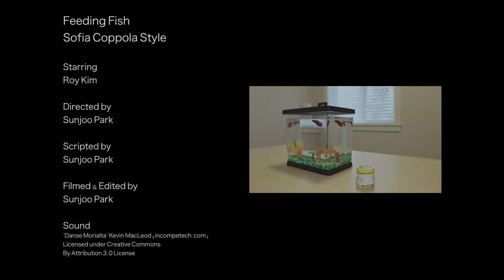Feeding Fish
LFAS Senior Film 2017
"Director Auteur" Project: Portray an everyday task / event in the style of a director of choice (Feeding Fish in the style of Sofia Coppola)
Directed by Sunjoo Park